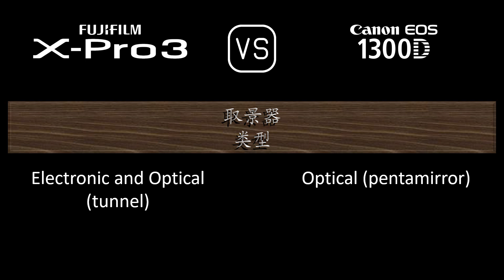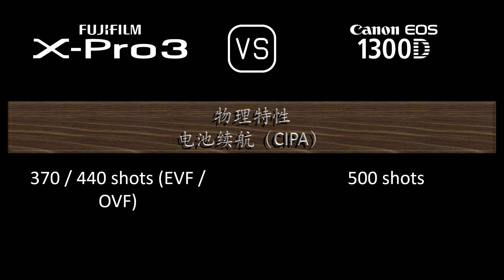Fujifilm X-Pro3 与 Canon EOS 1300D 的规格比较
本视频是 Fujifilm X-Pro3 与 Canon EOS 1300D 的功能概述和规格比较 (comparison of specifications)，希望对您有所启发。感谢您的支持。

00:24 推出
00:32 机身
00:41 传感器
01:05 图片
01:21 光学与对焦
01:50 屏幕
02:10 取景器
02:26 摄影功能
03:27 录像功能
03:43 贮存
03:47 连接性
04:16 物理特性
04:36 杂项